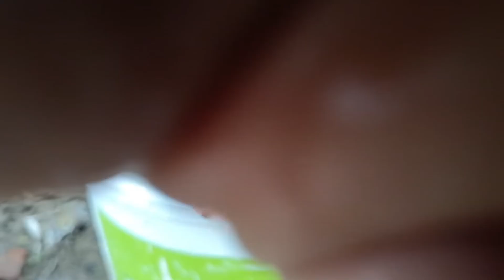Onek Bsor Ni Pore Tini C Mulberry 🍇Macha Sio 🤤||Khumbar J Vlogs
Bwkha thwi o ani bwini channel hy khe kuchuk kama naiya na 🥹😪